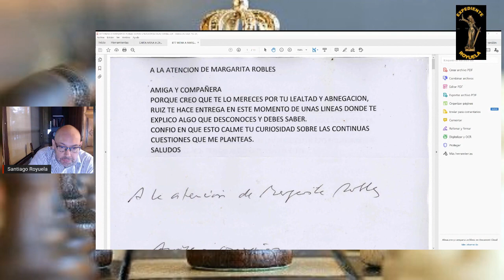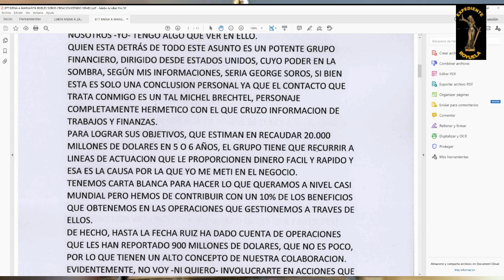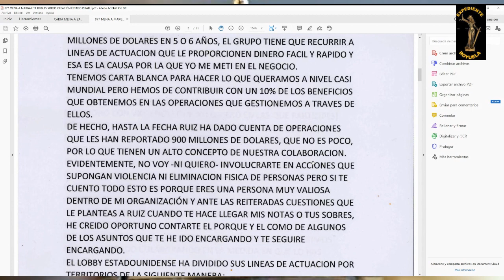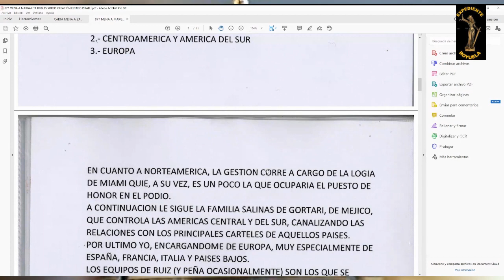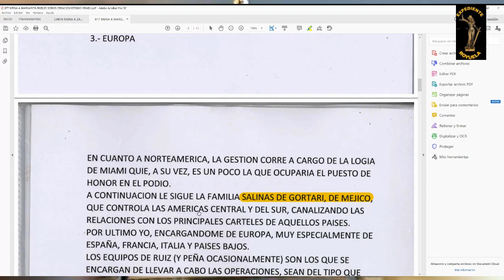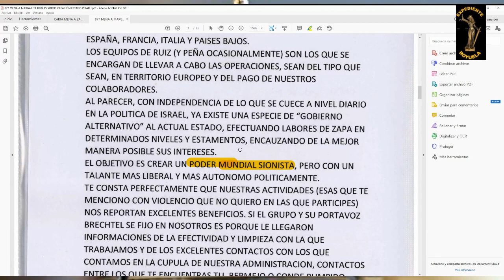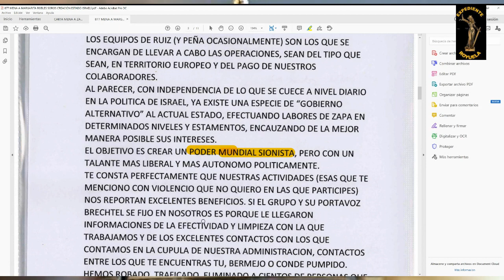Expediente Royuela y el Nuevo Orden Mundial Sionista: Mena, Margarita Robles, Soros, masones, lobby.